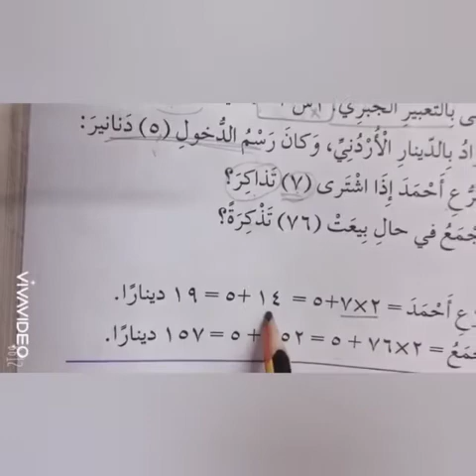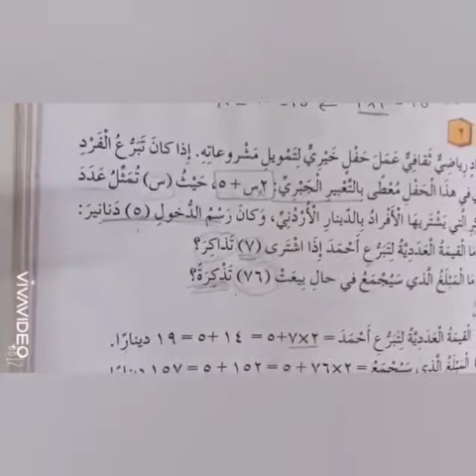الصف_الخامس المادة : الرياضيات الجزء الثاني درس القيمة العددية لتعبير جبري في متغير واحد